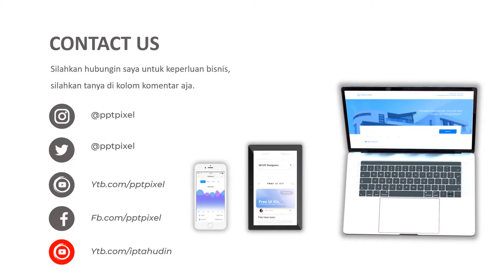VIDEO PROMOSI, IKLAN STRAWBERRY, DUREX, STRAWBERRY PANGALENGAN, LEMBANG, BANDUNG, OLEH OLEH SROBERI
KUMPULAN CONTOH VIDEO KAMI
2. CONTOH VIDEO FASHION SHOW
5. CONTOH VIDEO PERSONAL BRANDING
7. CONTOH VIDEO COMPANY PROFILE
8. CONTOH VIDEO PROMOSI MASAKAN
9. CONTOH VIDEO IKLAN KENDARAAN
10. CONTOH VIDEO UCAPAN, UNDANGAN

By : Iptahudin
m.me/iptah